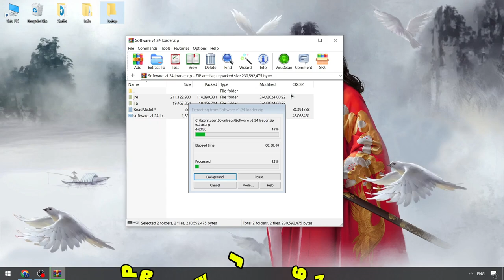Roblox x Blox Fruits Free Executor [NEW Version] | Blox Fruits Pastebin Executor Menu FREE